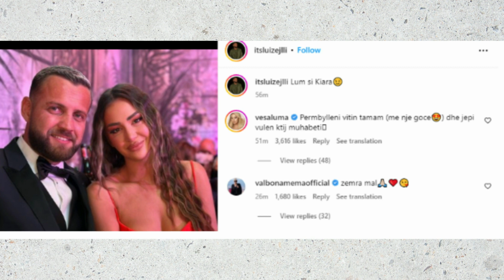Luizi dhe Kiara do të bëhen prindër së shpejti ?